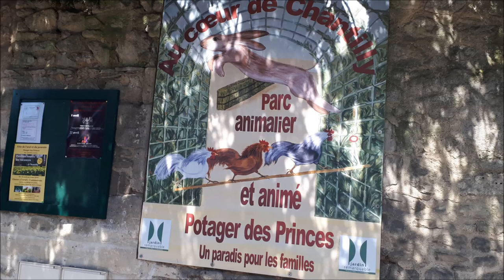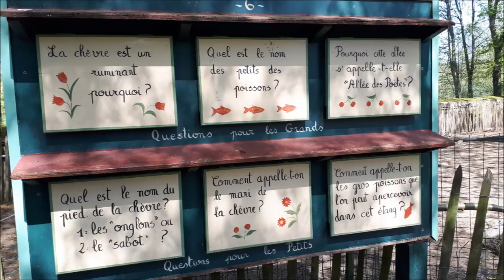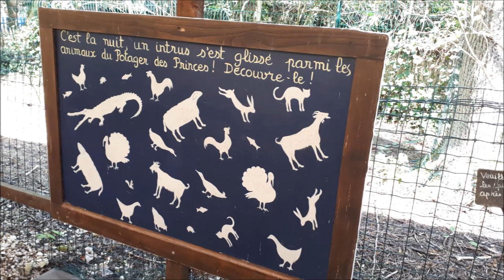VLOG | Courses de poules et de lapins au potager des princes à Chantilly